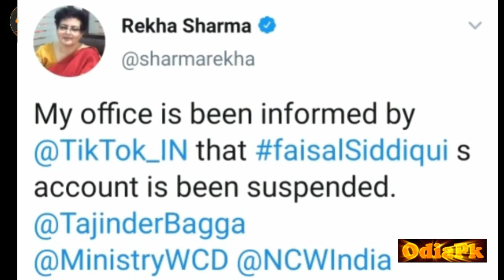Smile for Carry Minati Fans, Faizal Siddiqui Tiktok Account Deleted Now || YOUTUBE VS TIK TOK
YOUTUBE VS TIK TOK: THE END Happy Ending ..

Note:- All content used is copyright to OdiaPk ,use or commercial display or editing Of the content without proper credit will lead to legal issues against you.